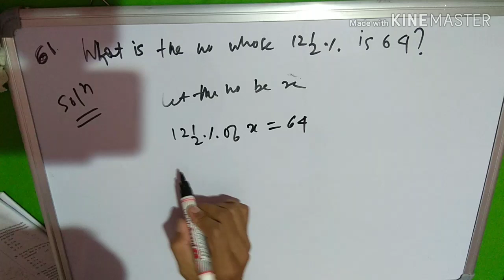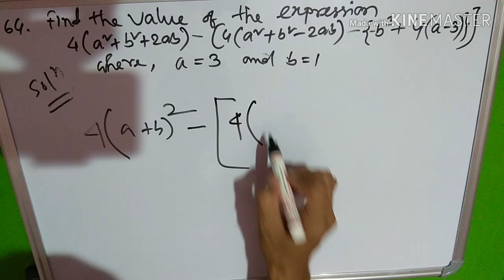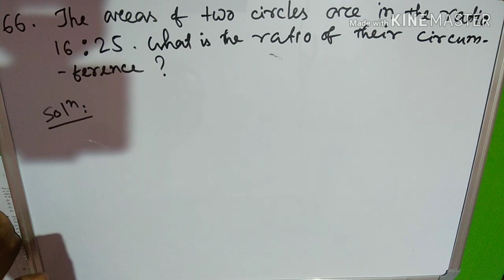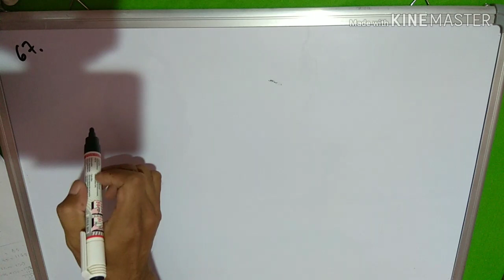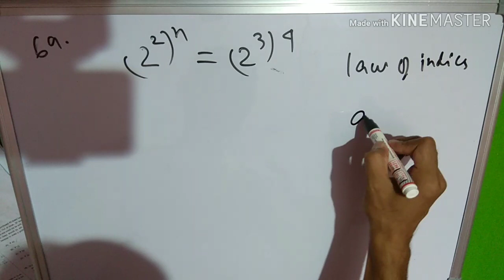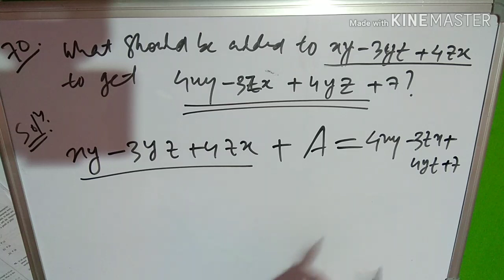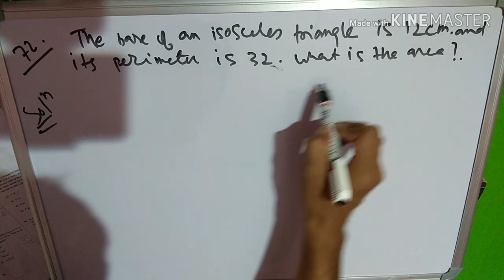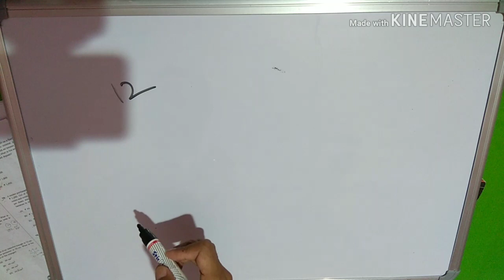DHSFW Field Worker/Social Worker Math EASY SOLUTIONS with Good Explanation Part -1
DHSFW Field Worker/Social Worker Math EASY SOLUTIONS Part -1

In this video reknown Math Guru Jyotirindra Das from 'Fun Learn' helped us with solving the DHSFW SOCIAL WORKER Math Questions.

This is DHSFW FIELD WORKER/ Social Worker answer key video. If you have appeared in this exam then you must check this video to know your marks. However there might be some mistakes in our DHSFW Answer key video, so if you spot any error then make sure to mention it in the comment section. We are also making a DHSFW Answer key video for Grade IV posts as well. So make sure to check that too.

This is a Job news and interview preparation channel. Here you can get regular Job updates and all exam related important question answer. We give you only real and true news. We give you some different and best quality and easily understandable videos than others. And share our channel link and our videos link as much as possible. Because everyone can get all our important videos and updates regularly. Our aims and objectives are that every person get a Job and reduce unemployment issues. So please love and support us to fulfil and solves this major issue. Without your love and support we can't do nothing. So please help us to grow our YouTube channel. So that we also help you surely to get a Job. We helping each other is the always a best option for success. Thank you so much for visiting our channel and watching our videos regularly. We are happy to see you. Visit again...😊